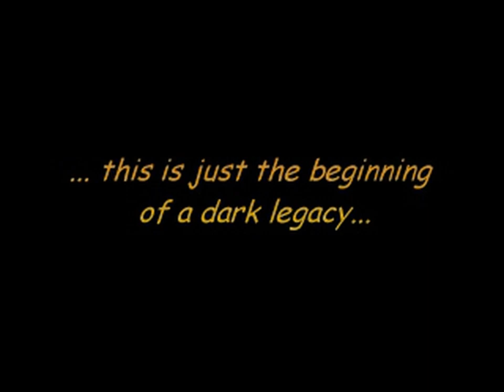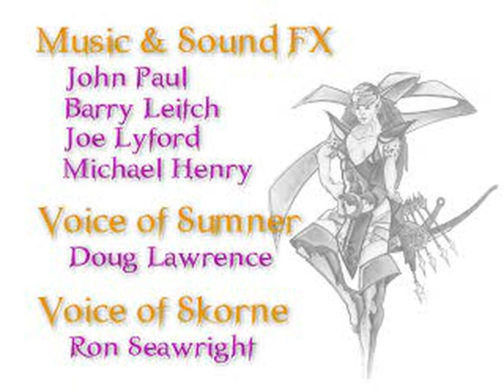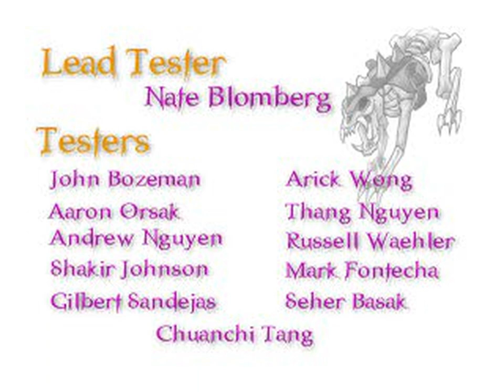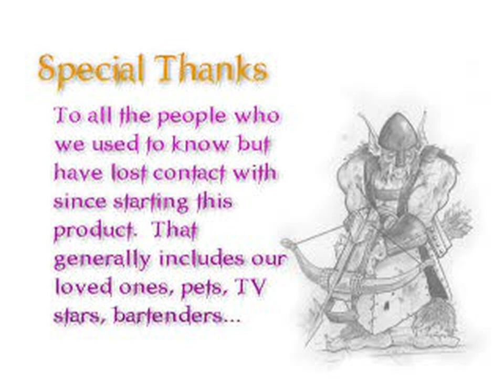Gauntlet Legends (USA) - All FMVs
0:00:00 TITLE.STR[0]
0:00:41 INTRO.STR[0]
0:01:31 ADDON.STR[0]
0:01:58 FAIL.STR[0]
0:02:11 G_BAT.STR[0]
0:02:15 G_CAS.STR[0]
0:02:20 G_DES.STR[0]
0:02:24 G_FOR.STR[0]
0:02:29 G_ICE.STR[0]
0:02:32 G_MTN.STR[0]
0:02:37 G_TWN.STR[0]
0:02:43 K_ARCH.STR[0]
0:02:51 K_VAL.STR[0]
0:02:58 K_WAR.STR[0]
0:03:06 K_WIZ.STR[0]
0:03:14 MIDWAY.STR[0]
0:03:20 QUESTS.STR[0]
0:04:46 SUCCEED.STR[0]
0:05:28 S_CAS.STR[0]
0:05:32 S_DES.STR[0]
0:05:37 S_FOR.STR[0]
0:05:41 S_ICE.STR[0]
0:05:46 S_MTN.STR[0]
0:05:50 S_TWN.STR[0]
0:05:54 CREDITS.STR[0]